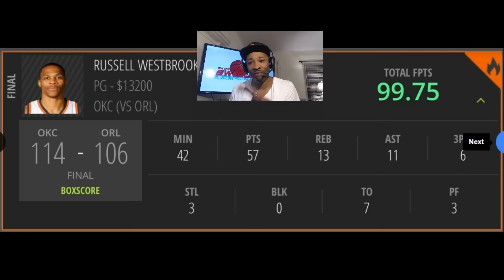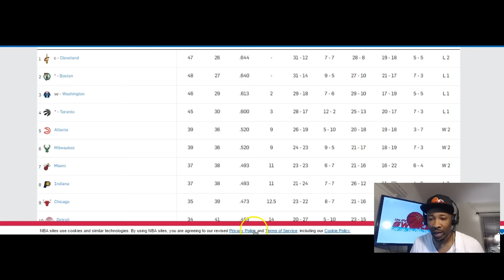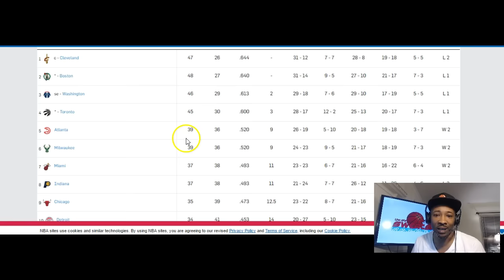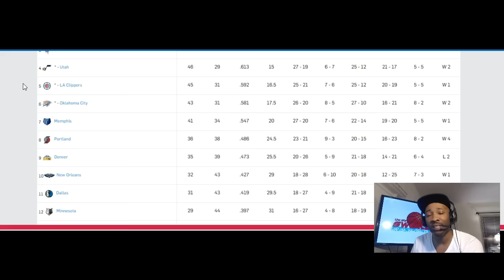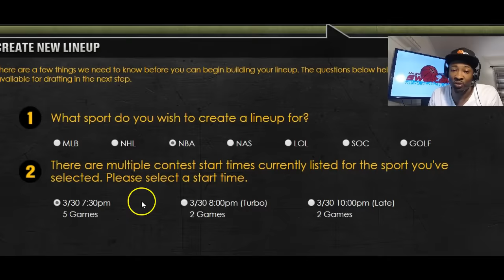NBA DFS 3/30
Recap of last nights NBA action followed by player pricing and point total previews to help you stack your way to tonights cash line!